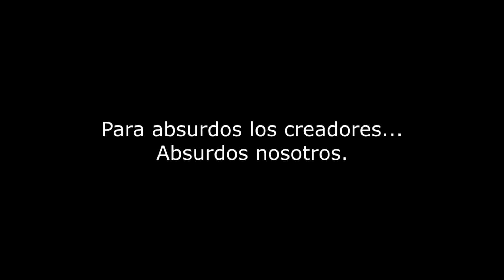KANTAI COLLECTION | Análisis de Kancolle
Tras el terrible conflicto de la segunda guerra mundial que se cobró millones de vidas los japoneses no pudieron parar de pensar en los barcos que se usaron como máquinas de matar y dentro de los cuales fueron enterrados en vida miles de soldados, esto les llevó irremediablemente a plantearse qué hubiese pasado si estos barcos fueran chicas colegialas con minifalda que luchan contra monstruos que también son tias en medio del Océano Pacífico mientras disfrutan de su vida como colegialas. Hoy, os traemos el análisis de Kancolle. Esperamos que os guste!